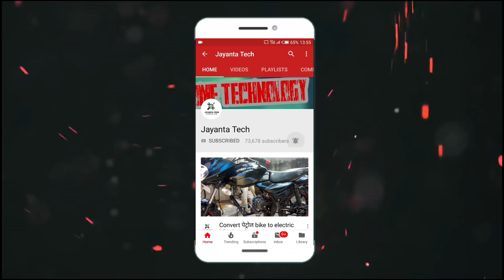Electric Hybrid Bike - होम Made हाइब्रिड बाइक pertrol + electric - Jayanta tech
to get video notifications.

इलैक्ट्रिकbikeThanks for watching. what's app no.9336287317